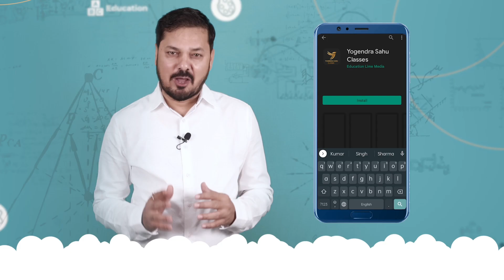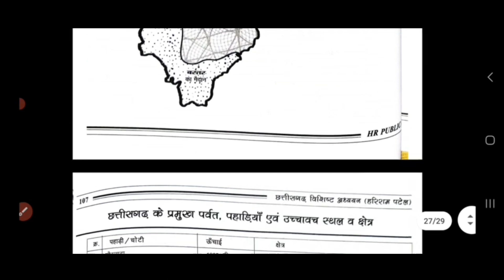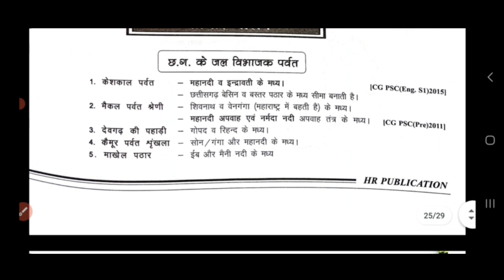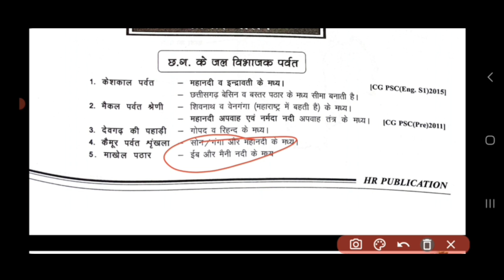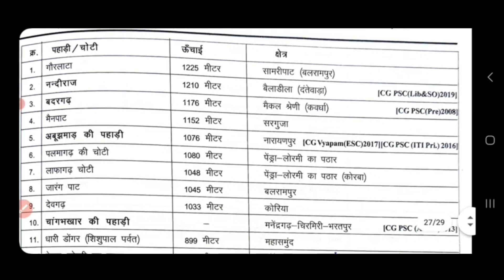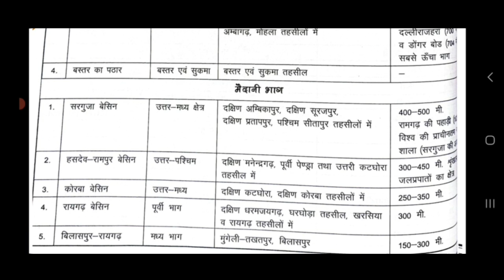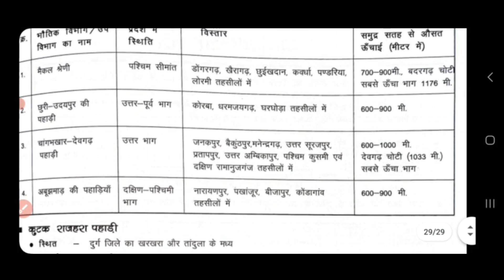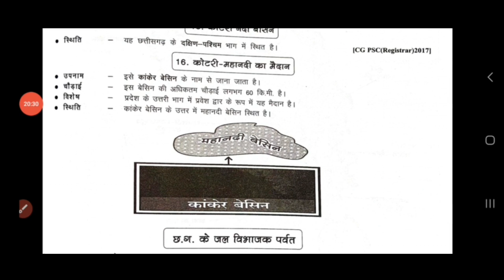L - 39 छत्तीसगढ़ राज्य का भौगोलिक विभाजन के प्रमुख बिंदु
छत्तीसगढ़ सामान्य परिचय | छत्तीसगढ़ संपूर्ण भूगोल | HR PUBLICATION

*1st Rank* in CGVYAPAM *2022*
*2nd Rank* in CGVYAPAM *2018*
*5th Rank* in CGVYAPAM written exam (ARI)